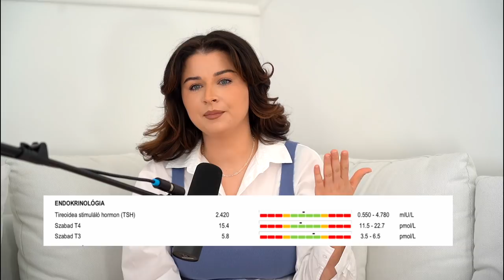Life Update | Betegség, Utazás, Csatorna..